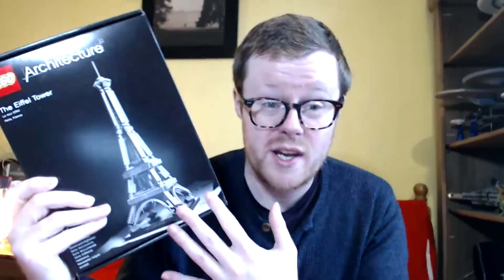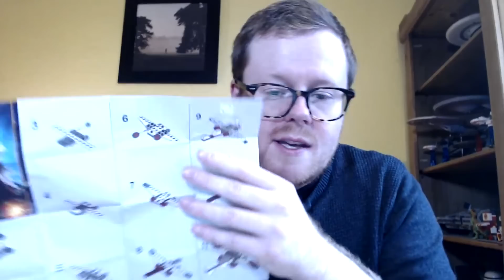Christmas LEGO Haul and a LIVE Build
I show you all my Christmas presents and do a live build of the ARC-170 Starfighter.